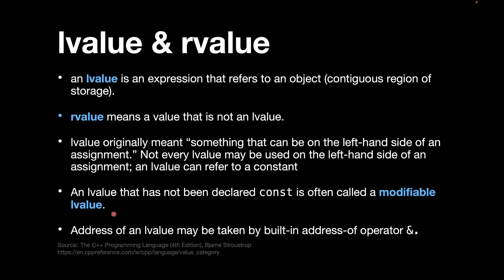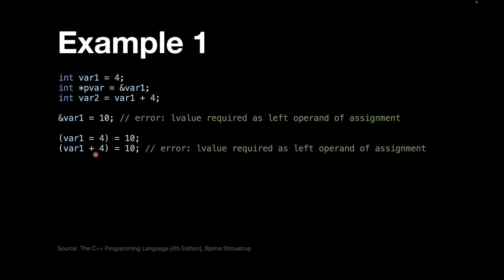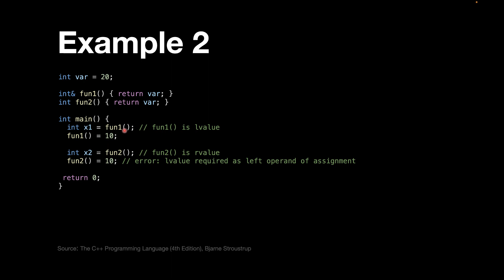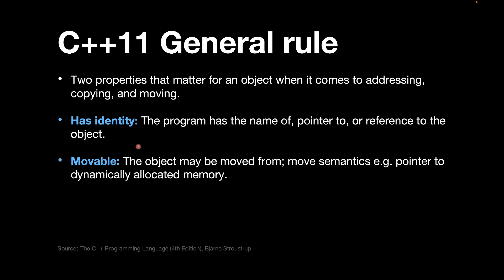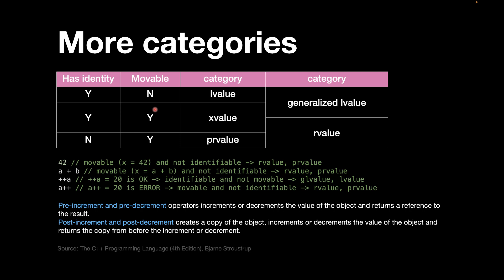Modern C++ Programming #6: Value Categories lvalue & rvalue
يحتوي الفيديو على شرح للقاط الاتية

00:00 - Intro
01:22 - lvalue &amp; rvalue
04:45 - Example 1
08:31 - Example 2 - Function calls
11:08 - C++11 General rule
14:35 - More categories